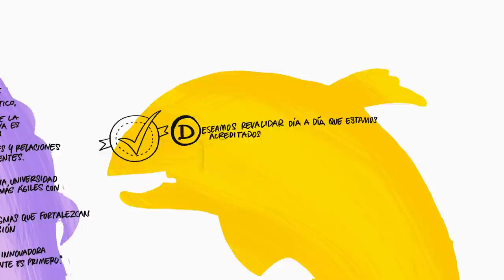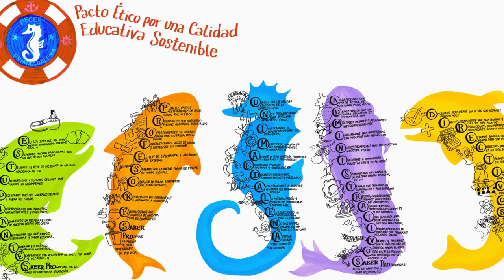Pacto Ético por una Calidad Educativa Sostenible